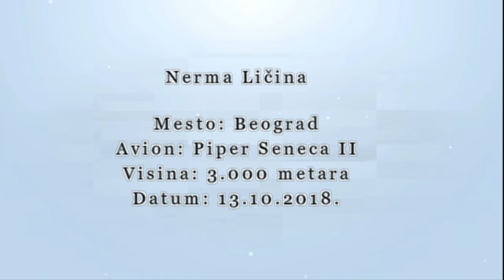Tandem skok iz aviona padobranom sa 3000 metara|Tandem skok Beograd|Nerma Licina 13.10.2018.